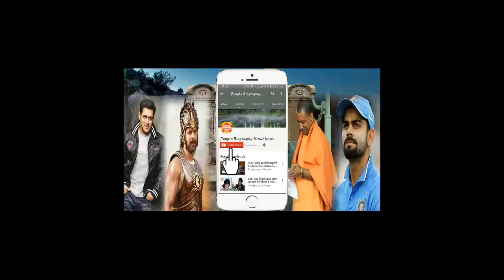सिर्फ 3 Mint मैं ही सलमान खान की हुई बेल Salman khan Bail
salman khan jodhpur hiran scandal to had called salman khan सिर्फ 3 Mint मैं ही सलमान खान की हुई बेल Salman khan Bail All About Hindi Bollywood News Hindi Salman khan Amir khan News Tiger Shroff Shahrukh khan ranveer kapoor and all type hindi news narender modi all salman khan all about amir khan all type directer producer news and all news for bollywood and you need watch bollywood news ghossip to subcribe are chennal kapil show news sunil grover news